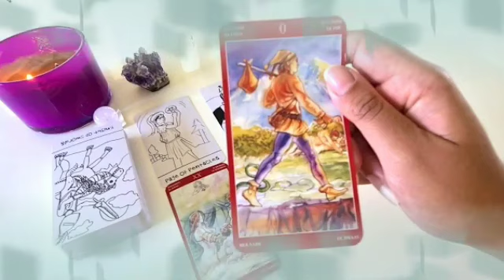برج العذراء ♍لأسبوع الرابع سبتمبر 2023 كسرة قلبك الخاين💔هذا ما ينتظرك كلام جريء جدا يا عذراء👌